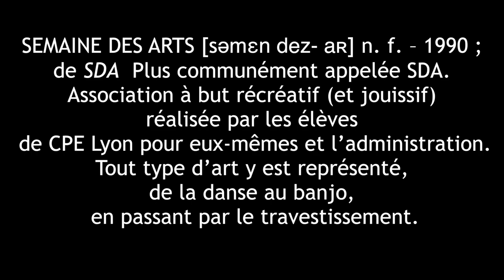Vidéo présentation SDA 2013